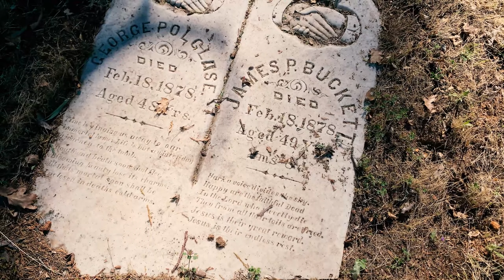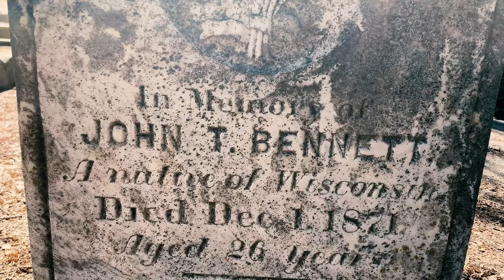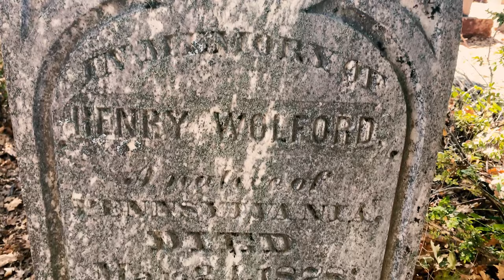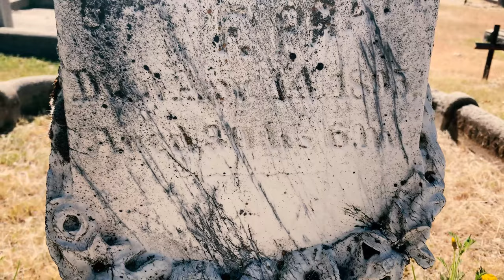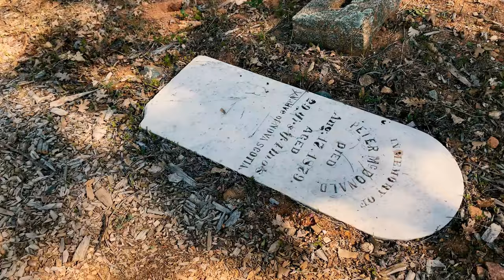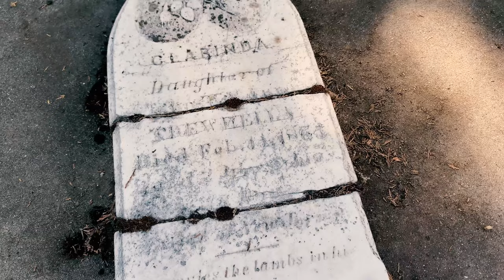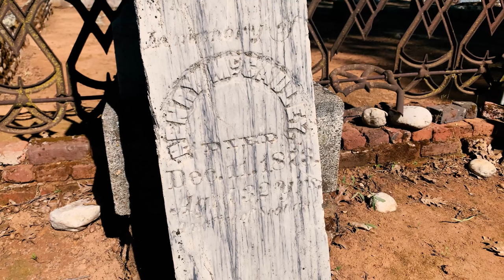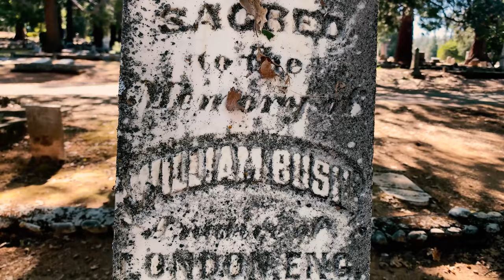CEMETERY TOUR Grass Valley, Ca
ODD FELLOWS CEMETERY Odd Fellows (or Oddfellows; also Odd Fellowship or Oddfellowship
is an international fraternity consisting of lodges first documented in 1730 in London. The first known lodge was called Loyal Aristarcus Lodge No. 9, suggesting there were earlier ones in the 18th century. Notwithstanding, convivial meetings were held "in much revelry and, often as not, the calling of the Watch to restore order." In the mid-18th century, following the Jacobite risings, the fraternity split into the rivaling Order of Patriotic Oddfellows in southern England, favouring William III of England, and the Ancient Order of Oddfellows in northern England and Scotland, favouring the House of Stuart.

Odd Fellows from that time include John Wilkes (1725–1797) and Sir George Savile, 8th Baronet of Thornton (1726–1784), advocating civil liberties and reliefs, including Catholic emancipation. Political repressions such as the Unlawful Oaths Act (1797) and the Unlawful Societies Act (1799), resulted in neutral amalgamation of the Grand United Order of Oddfellows in 1798. Since then the fraternity has remained religiously and politically independent. George IV of the United Kingdom, admitted in 1780 while he was Prince of Wales, was the first documented of many Odd Fellows to also attend freemasonry, although the societies remain mutually independent.[citation needed]

In 1810, further instigations led to the establishment of the Independent Order of Oddfellows Manchester Unity in England. Odd Fellows spread overseas, including formally chartering the fraternity in the United States in 1819. In 1842, due to British authorities intervening in the customs and ceremonies of British Odd Fellows and in light of post-colonial American sovereignty, the American Odd Fellows became independent as the Independent Order of Odd Fellows under British-American Thomas Wildey (1782–1861), soon constituting the largest sovereign grand lodge. Likewise, by the mid-19th century, the Independent Order of Oddfellows Manchester Unity had become the largest and richest fraternal organisation in the United Kingdom.[4][failed verification]

The American-based Independent Order of Odd Fellows enrolls some 600,000 members divided into approximately 10,000 lodges in thirty countries, and is interfraternally recognised by the British-based Independent Order of Oddfellows Manchester Unity. In total, members of all international branches combined are estimated in the millions worldwide